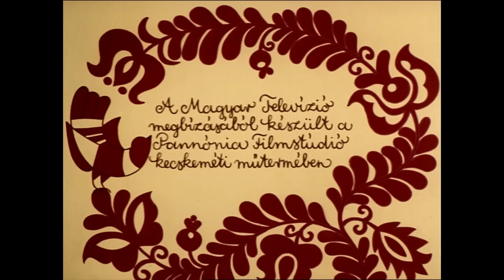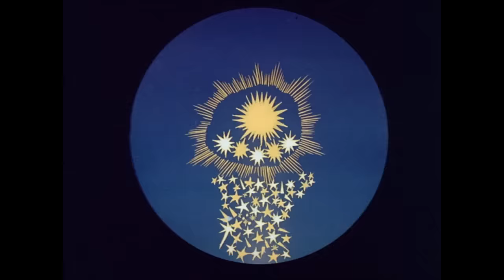Hungarian Folk Tales compilation - Season 3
Episodes:
Jack Crow
The Pin, the Dog,  the Crayfish, the Egg and the Cockerel
First the Dance, then the Feast
Abeles-Kobeles
The Poor Man's Vineyard
The Contrary Wife and the Devil
The Magic Mill
Little Diodennis
Pinko
The Hedgehog
The Diligent Girl, and the Lazy Girl
The Astronomer, the Thief, the Huntsman and the Tailor
The Gold Coin and the Hat